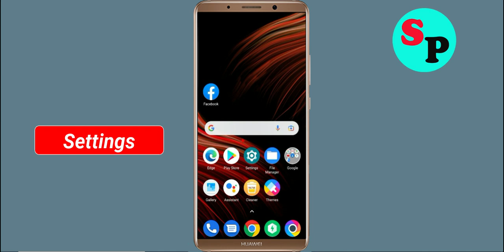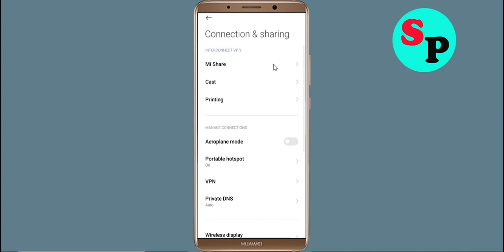Fix JustWatch App Network & No Internet Connection Problem in Android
How To Fix JustWatch App Network & No JustWatch Internet Connection Problem solve in android mobile phone. Please Try Again Error in Android

Hello Friends, Todays in this video section, i will show you How To Fix JustWatch App Network Connection Error Android & Ios - JustWatch App JustWatchnet Connection. If you are facing same problem in your android phone then it will help you to get rid of this problem. Just follow tutorial to solve this issue. Just follow the basic steps to solve this issue. If you are facing same issue in your android mobile then follow the simple steps to fix this issue.

1).Restart your phone.
2).Disconnect and reconnect Wi-Fi or change to another Wi-Fi.
3).Check for Data Packet Loss
4).Force close JustWatch and clear cache.
5).Update JustWatch and Operating System.
6).Reinstall JustWatch

How To Solve JustWatch App Network & JustWatchnet Connection Error in Android & Ios
Fix Network connection solution in JustWatch App In Android Fixed
Fix JustWatch App Network Connection Error Android
How to fix JustWatch App Network Connection Error Android Fix
Easy fix JustWatch App Network Connection Error Android
Network and JustWatch Internet connection problem in JustWatch App
Fix No JustWatchnet Connection Problem solved issue fixed..
How To Fix JustWatch network issue in Android Mobile Phone...